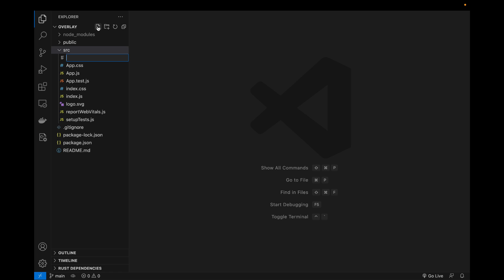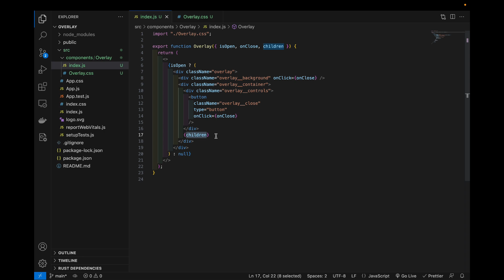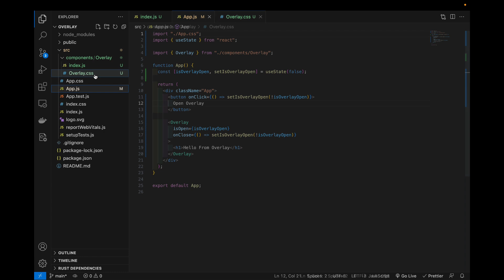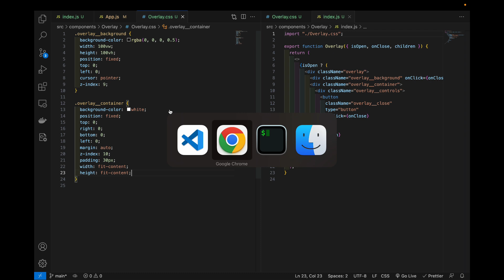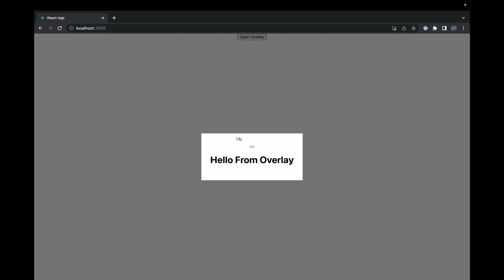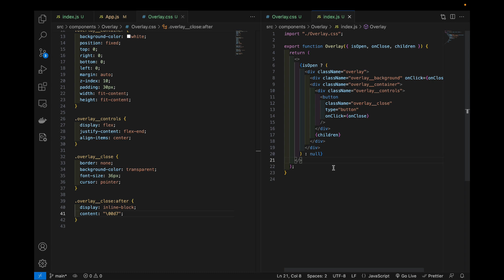Create a Modal/Overlay using React.js and CSS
Here is a quick tutorial on how to create a simple Modal/Overlay component using only React and CSS!

🛠️ My gear
- M2 Macbook Air
- Bose headphones
- Jabra earbuds
- Logitech wireless mouse
- Samsung 32" 4K screen
- Quantis monitor light bar
- Mac Keyboard
- Mac trackpad

This means if you choose to buy something through one of these links, I may receive a commission on the sale, but it makes no difference to you as a buyer.